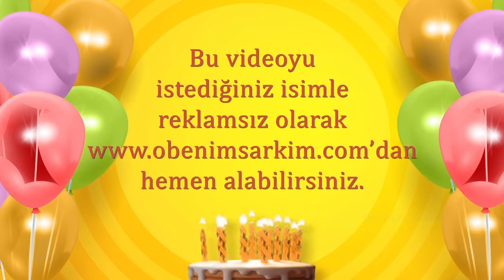İyi ki doğdun KAYRA - İsme Özel Doğum Günü Şarkısı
Şarkıyı hatasız ve eksiksiz dinlemek için hemen TIKLA
İYİ Kİ VARSIN İYİ Kİ DOĞDUN KAYRA

DOĞUM GÜNÜN KUTLU OLSUN KAYRA
YENİ YAŞIN MUTLU OLSUN KAYRA
BİR DİLEK TUT GERÇEK OLSUN KAYRA